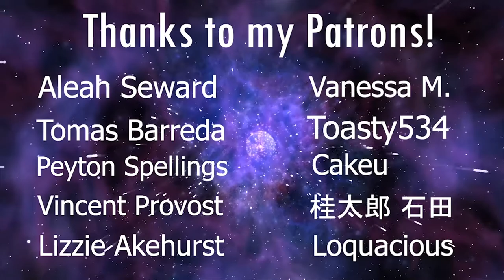LaDix Reacts: Demon Slayer | Episode 18